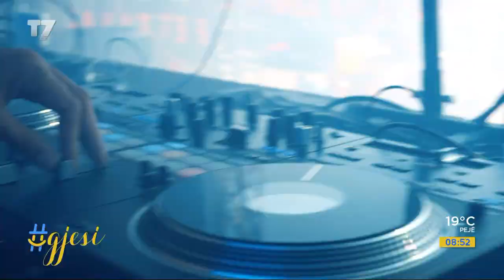Alba Festival, kush e ndezi skenën dhe kush me kë nuk foli? Të gjitha prapaskenat e festivalit | T7